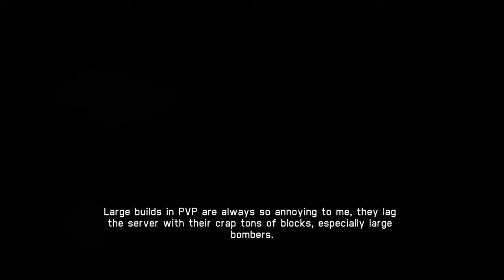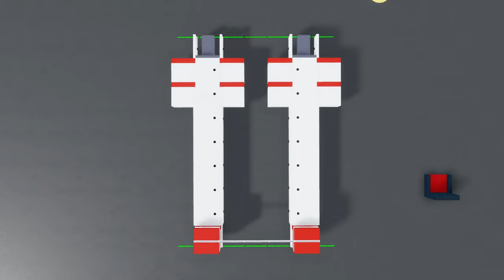Magnetic Explosive Ball Launcher - Development of SP Weapon + Tutorial | Plane Crazy Roblox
this is the best tnt cannon in plane crazy

tnt ball launcher